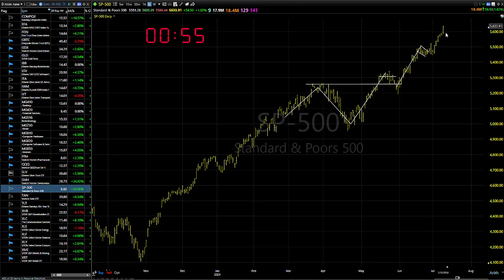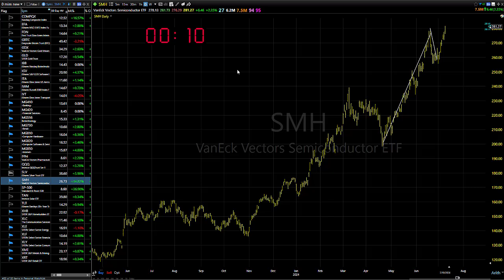07/11/24 This Is Why I've Stuck With The Glass Half Full Theory: Dave Landry's Market In A Minute